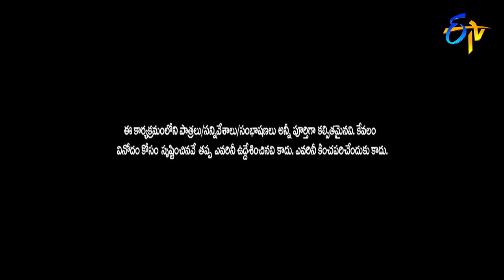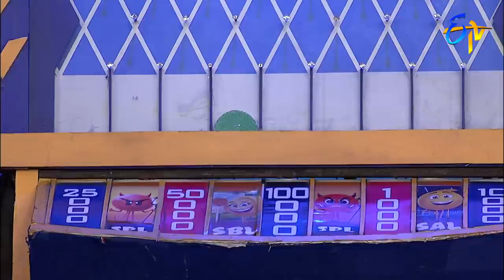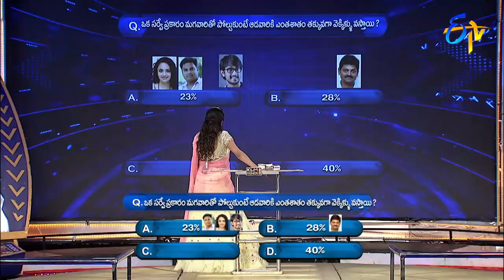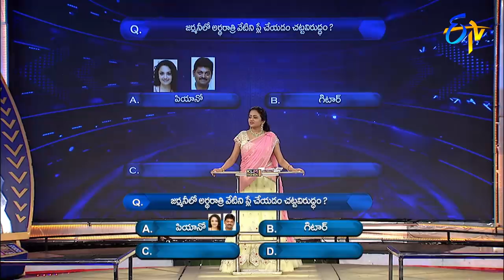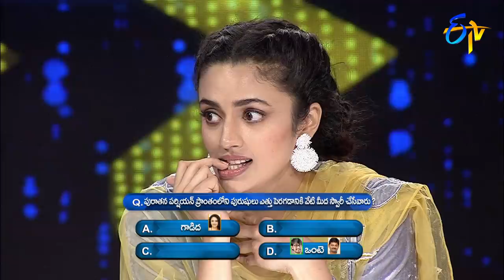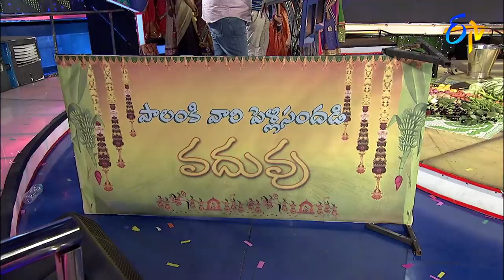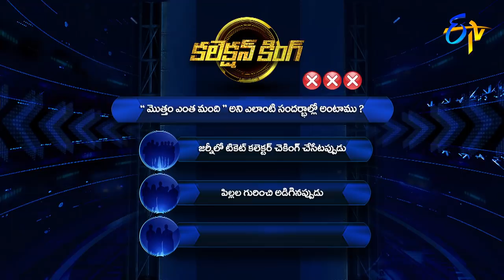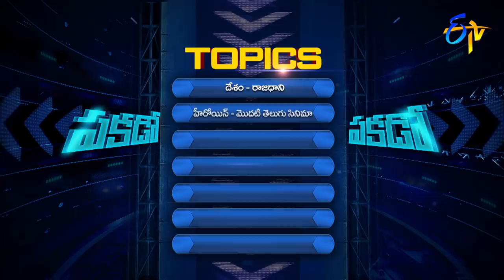Cash | Raj Tharun,Malavika Nair, Madhunandhan,Vijay kumar | 1st Aug 2020 | Full Episode | ETV Telugu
Hero Raj Tarun, Malavika Nair, Madhunandan and Vijay Kumar join the show and participate in various rounds of games to win cash.